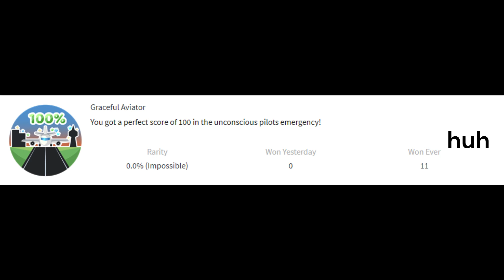getting the rarest badge in cabin crew simulator roblox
caught me off guard also sorry for no clip D: